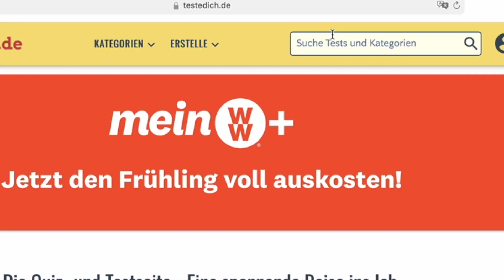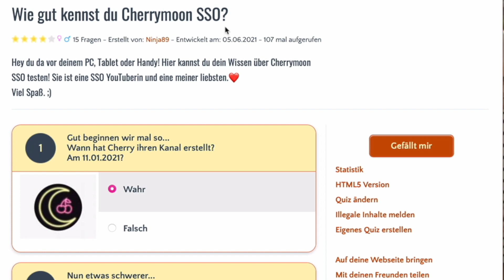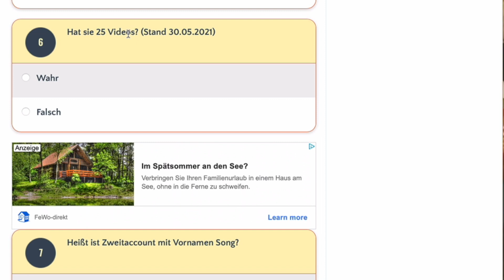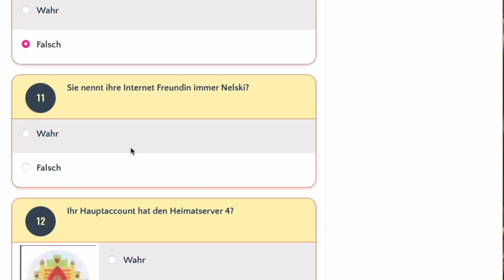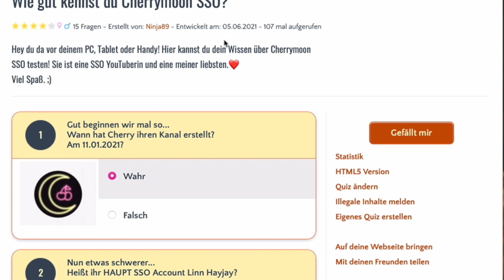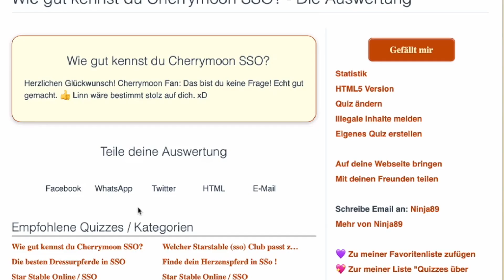Wie gut KENNE ich MICH selbst? 🧐⁉️ TesteDich.de | StarStable Online | Cherrymoon SSO 🍒🌙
Hey! Schön, dass du bei mir gelandet bist 💓 Ich hoffe Dir gefallen meine Videos!

Folge mir doch auch auf Instagram, wenn du noch mehr von mir und meinen Pferden sehen möchtest ! 🐎

📽 Aufnahmeprogramm: ScreenFlow
🎬 Schneideprogramm: Final Cut Pro
🌸Thumbnails: Procreate und Phonto
📸Instagram Bilder: Lightleap

Meine SSO Accounts:

❥Song Cherrymoon 🍒
   Level: 19
   Server: 2 - verschiedene Server 🌈

❥Linn Hayway 🐴
   Level: 20
   Server: 4 - Strawberry Kingdom 🍓